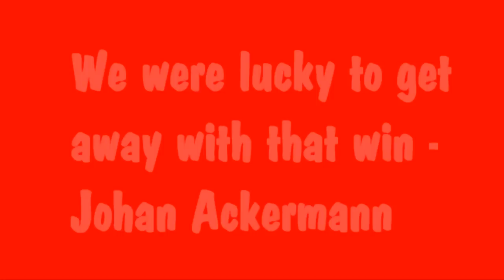We were lucky to win that - Ackermann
Emirates Lions Johan Ackermann says his team were lucky to escape with the win in their Super Rugby quarterfinal.